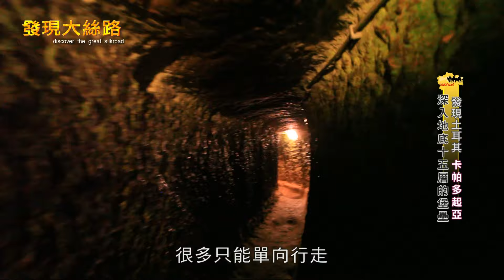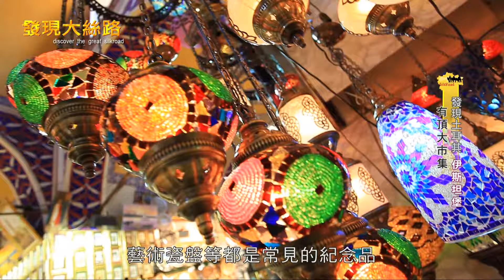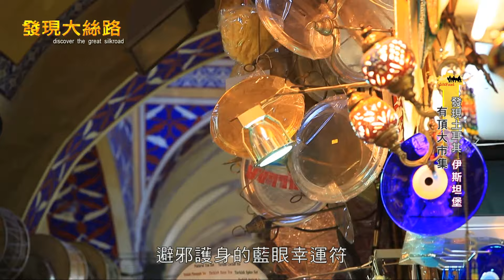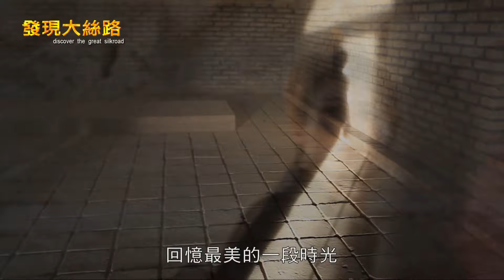【土耳其】卡帕多起亞「 熱氣球」體驗，被氣球包圍的超夢幻世界奇景！｜廖科溢《發現大絲路》｜第一季EP13（下）@asiatravel-tv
發現大絲路｜第一季｜第十三集（下）｜廖科溢｜土耳其｜阿凡諾斯、地底十五層的堡壘、厄爾古普、有頂大市集、王子島

　　絲綢之路不僅為人類文明的進步做出了貢獻，更造就了一批以果敢的精神、堅強的毅力，克服重重艱難險阻的絲路人物，千古為人傳誦。他們的目標也許不盡一致，使者為了和平，軍隊為了戰爭，僧侶為了真理，商賈為了利益，但都必須經過長途跋涉的考驗，才能達成目標。正因為他們這種堅毅的精神，才能留下傳誦千古的故事，也才能讓已經沒落的絲綢之路，到了今天還令人嚮往、令人神馳。
　　這一次我們發現大絲路的行程，選擇從古都長安，也就是今日的西安出發，穿越河西走廊進入新疆，然後經過中亞五國，一直到土耳其。除了會沿途尋訪古代英雄們留下的歷史印記外，我們還會用最直觀的角度去旅行，將絲路上的天然景觀、人文風采、美食文化和歷史故事等，做出最完整忠實的記錄。